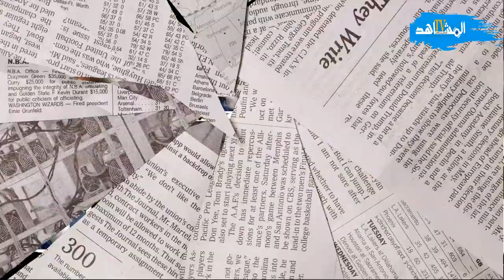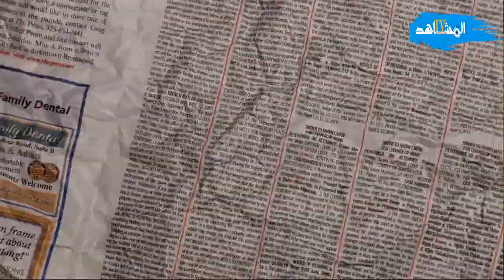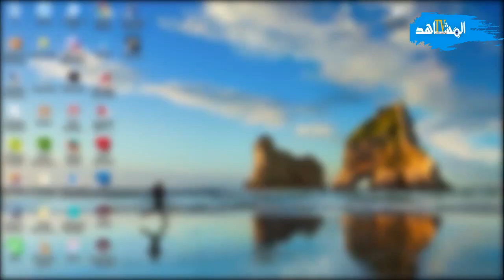خالد الجامعي الصحافي المتمرد دوز الحبس على مولاي رشيد علاش ؟ ؟